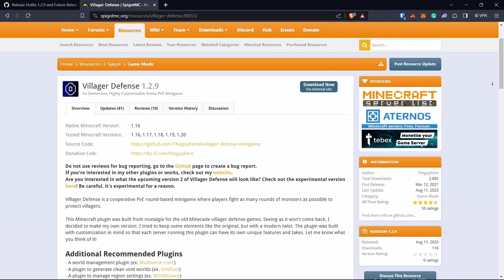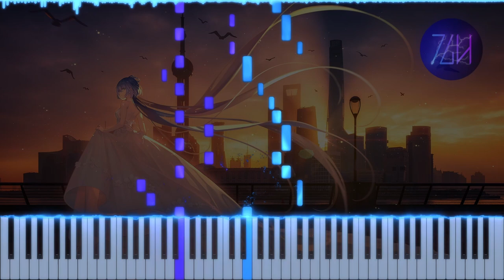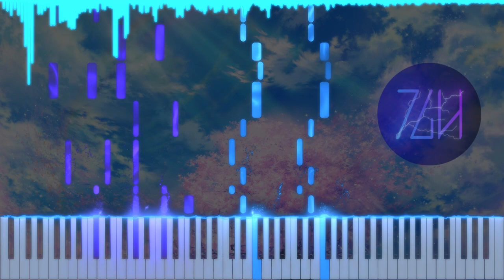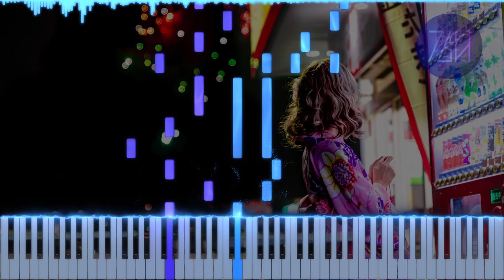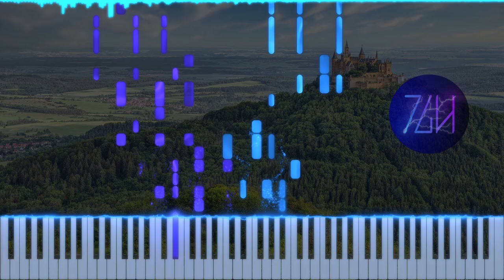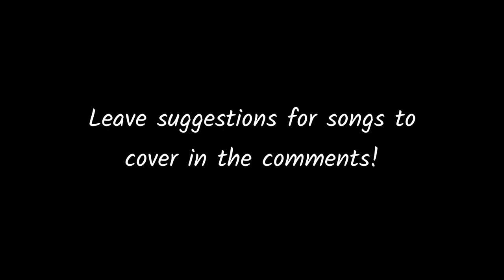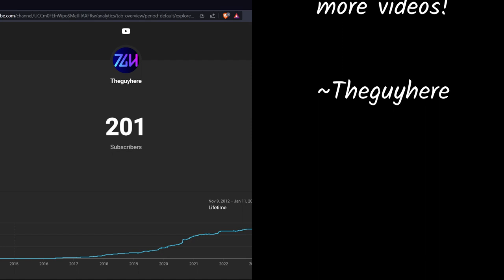This is Theguyhere - 200 Sub Special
To celebrate hitting 200 subscribers, I've decided to do two things with this video:
1️⃣ I wanted to show my dedication to this channel by improving art assets and creating a proper channel intro.
2️⃣ I wanted to show everyone who's been supporting me with what I've been able to accomplish, packaged into a neat little summary video.
3️⃣ From the bottom of my heart, I wanted to thank everyone who's been with me on this journey, from way back before COVID to the most recent peeps and to the people who've inspired me to continue.

🏅CREDITS
Produced by Theguyhere
All assets relating to arrangements are credited in their respective videos

🎥EQUIPMENT & SOFTWARE
Camera: iPhone 11
Keylight: VILTROX L116T
Video editor: Davinci Resolve 18
Vector graphics editor: Inkscape